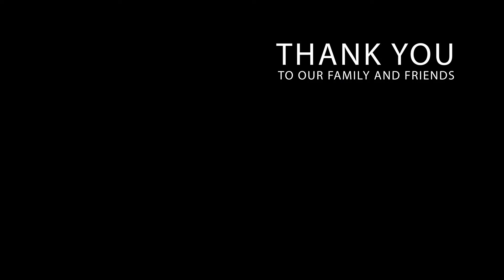Thuy linh & Trong Vinh full HD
Thùy Linh - Trọng Vĩnh